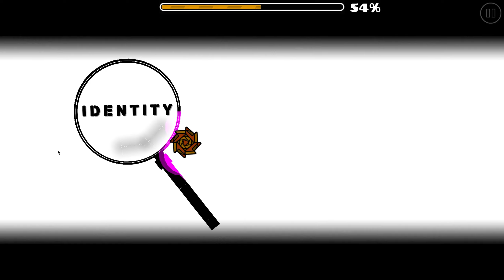5 Medium Demons #106 | Geometry Dash 2.11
Demon count:
- 1351
- 1352
- 1353
- 1354
- 1355